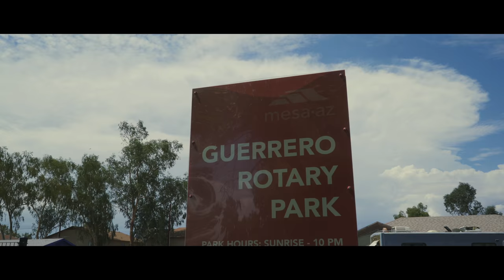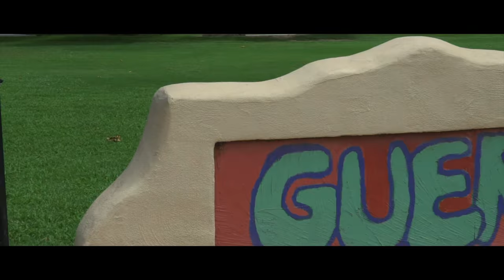A.S.T Ft. Liasco Crooks - Respect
Shot By @JoeyFreco